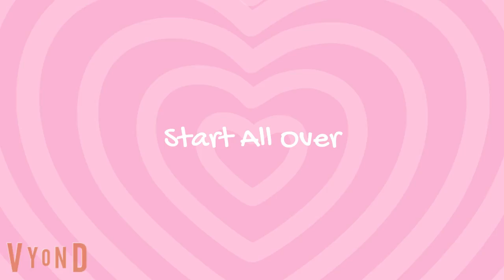Start All Over